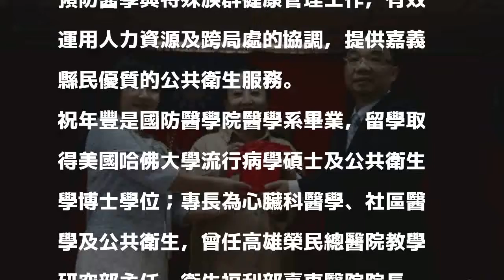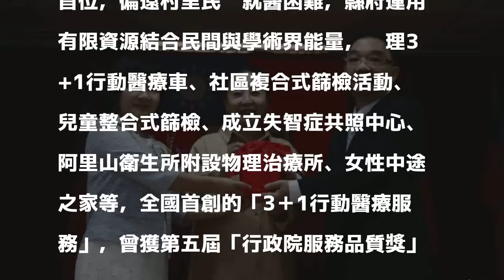嘉義縣新任衛生局長上任 是哈佛大學博士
〔記者林宜樟／嘉義報導〕嘉義縣衛生局今天由縣長張花冠主持新任局長祝年豐宣誓就職典禮，祝年豐是美國哈佛大學流行病學碩士及公共衛生學博士，他表示上任後將發揮自己專長，推動長期照護、社區預防醫學與特殊族群健康管理工作，有效運用人力資源及跨局處的協調，提供嘉義縣民優質的公共衛生服務。

發表評論評論如下。